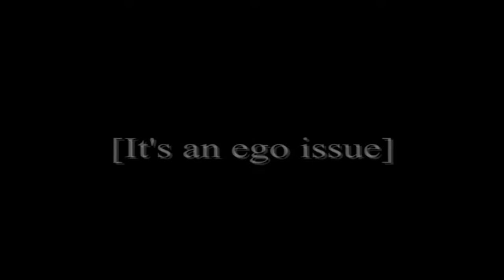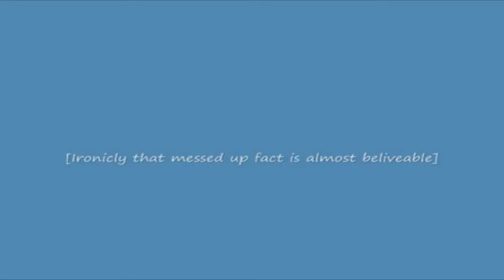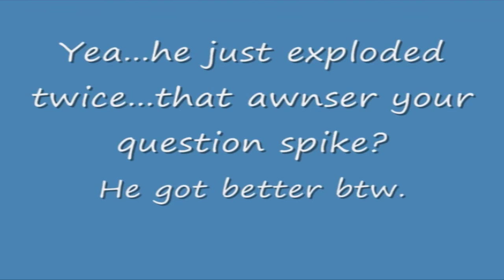Mattwo's Yusei Came to This City Series Zippcast Edit Edition